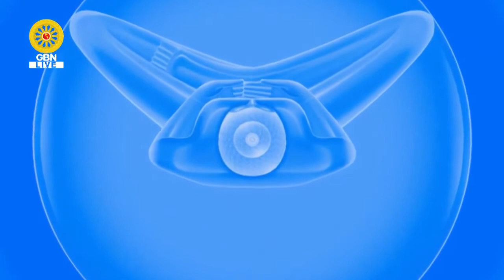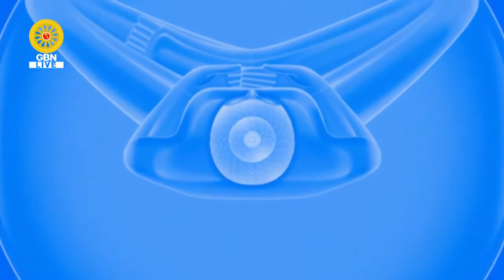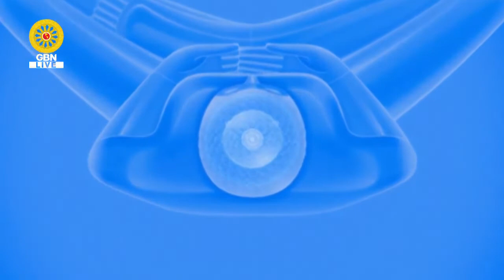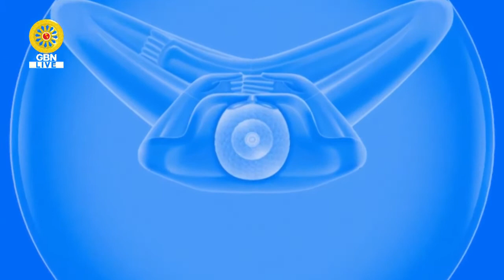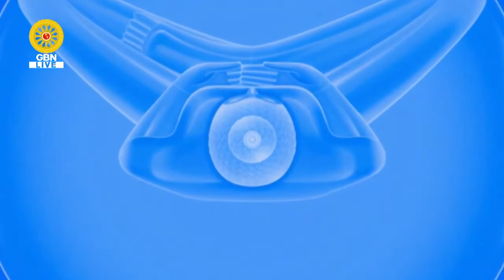ปฏิบัติธรรมภาคบ่าย วันอาทิตย์ที่ 15 ธ.ค. 2562